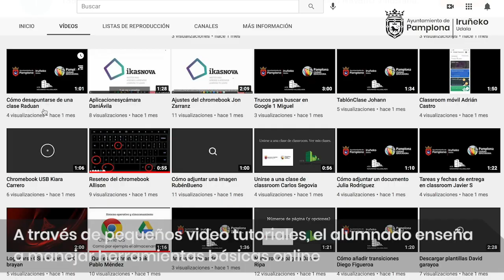Proyecto del Instituto Navarro Villoslada para reducir la brecha digital